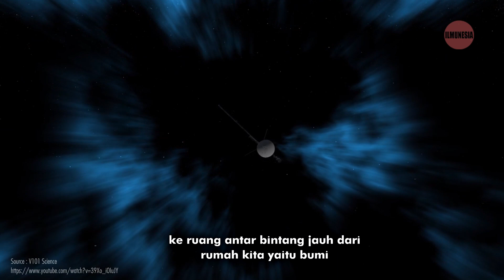KABAR TERBARU VOYAGER 2, HILANG KONTAK DENGAN BUMI !!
Tidak ada yang sepi lagi selain sendirian di luar angkasa, disaat kamu melakukan perjalanan jauh ke dalam kekosongan yang luas dan gelap, ke ruang antar bintang, jauh dari rumah kita yaitu bumi. Dan itulah nasib yang harus dijalani saat ini oleh voyager 2.

Voyager 2 adalah wahana antariksa tanpa awak yang diluncurkan lebih dari 40 tahun yang lalu, pesawat ini dirancang oleh NASA untuk menjelajah ke batas tata surya kita, selama beberapa decade terakhir, pesawat voyager 2 sudah menjelajah sangat jauh, meninggalkan bumi, bahkan meninggalkan tata surya kita ini.

Voyager 2 saat ini sudah meninggalkan Bumi sejauh 17 miliar Kilometer, dan secara ilmiah pesawat ini sudah memasuki ruang antarbintang, sama seperti saudaranya yaitu Voyager 1 yang sudah lebih jauh meninggalkan tata surya.

Dan saat ini, voyager 2 dikabarkan akan hilang kontak dengan bumi. NASA mengumumkan bahwa Deep Space Station 43 atau DSS-43, yaitu satu-satunya antenna raksasa saat ini yang dapat mengirim dan menerima sinyal dari wahana antariksa bernama Voyager 2, antenna ini akan memasuki mode nonaktif dalam waktu yang cukup lama.

Kami segenap tim ILMUNESIA sangat mengucapkan terimakasih kepada para sumber.